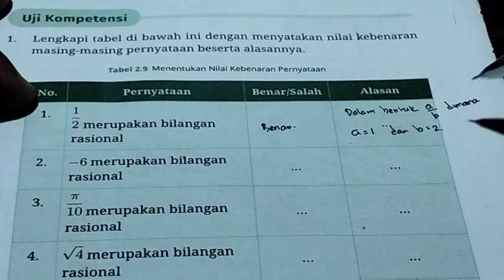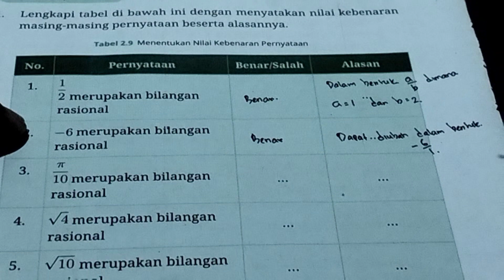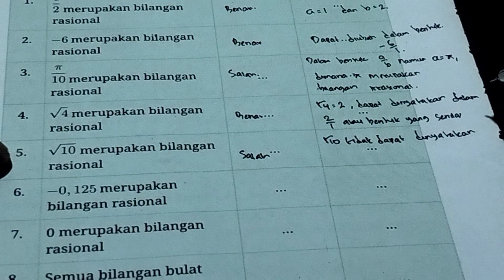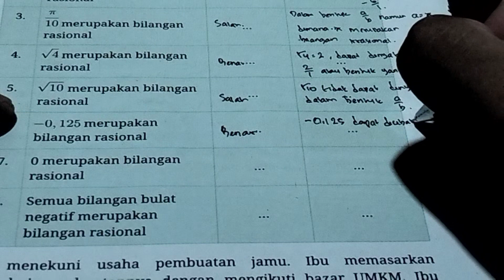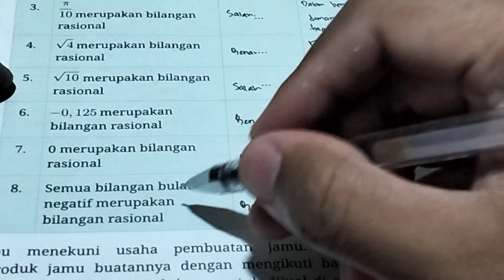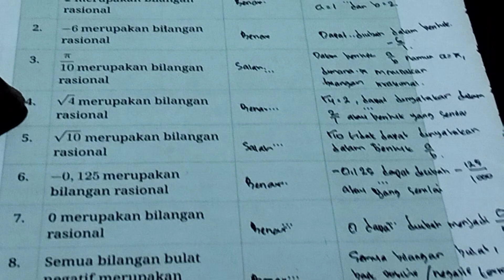lengkapi tabel dibawah ini dengan menyatakan nilai kebenaran masing-masing pernyataan beserta alasan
lengkapi tabel dibawah ini dengan menyatakan nilai kebenaran masing-masing pernyataan beserta alasannya

1/2 merupakan bilangan rasional

-6 merupakan bilangan rasional